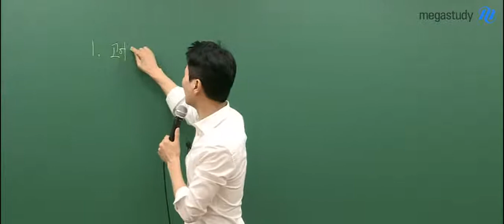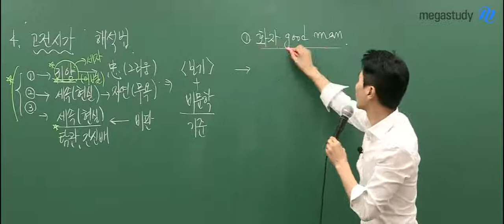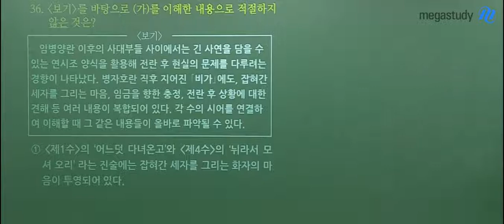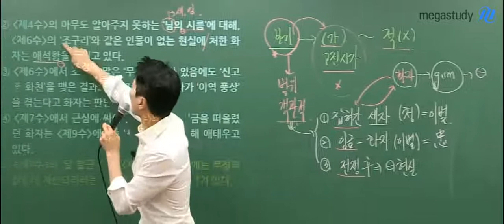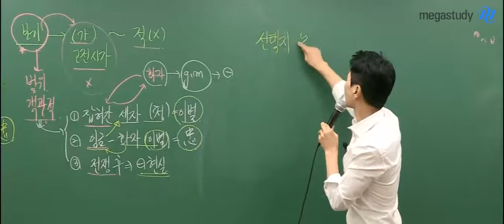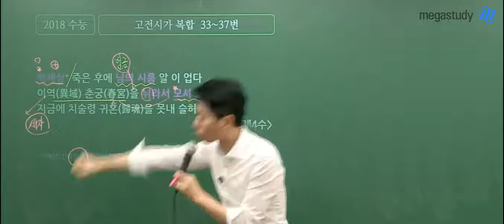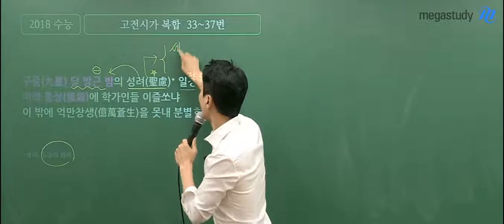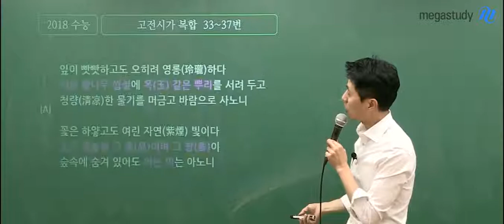[메가스터디] 국어 최인호쌤 - 고전시가를 고전하는 이유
내가 고전시가를 고전하는 이유는?
→ 고어의 의미를 해석하고 암기하기 때문!
→ 고전시가 문제는 사전적 의미를 묻지 않는다!

고전시가에서 고전하지 않으려면?
→ 스스로 해석하는 법을 익히자!

고전시가를 스스로 해석하는 방법은?
→ 고전시가 문제는 해석할 수 있는 힌트나 해석의 기준이 주어진다!
→ 비문학 지문이나 '보기' 문제를 통해 고전시가를 해석하는 기준을 파악하자!

위 내용을 바탕으로 2018 수능에 출제된 고전시가 문제를 분석합시다!

자세한 내용은 선생님의 공개특강으로 직접 확인해보세요!